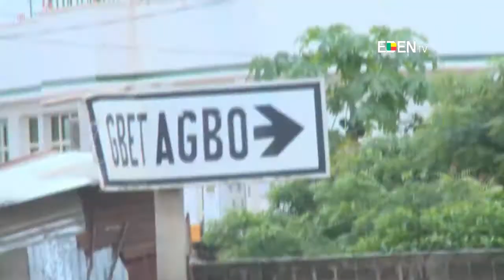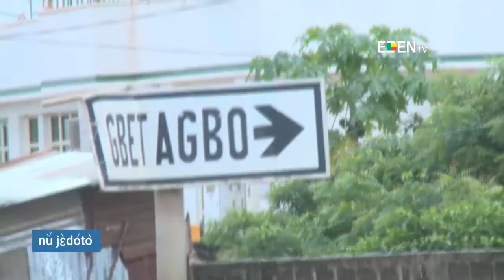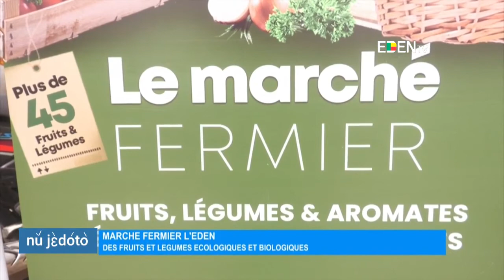Le Journal en FON - Eden TV – 20 Avril 2022 par Fréderic Espoir HOUNMABOU